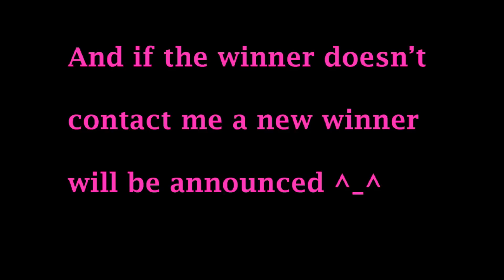New Winner of contest #1 ^_^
This is our new winner, just a thank you to everyone for showing a lot of support. I hope you make many lovely designs with these tools ^_~. I love all of my subscribers you all are too kind to me I will try to do as many give away as i can ^_^

If your into Facebook plz like my page and message me your requests there ^_^